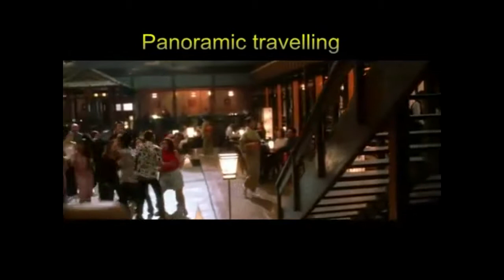cam lesson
cam lesson for my  students of Lincoln Film UNI. lesson 10th of october BBC room 503.3.pm
this is not a HD format sorry